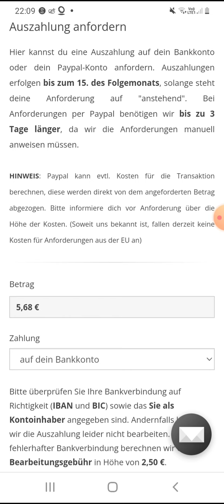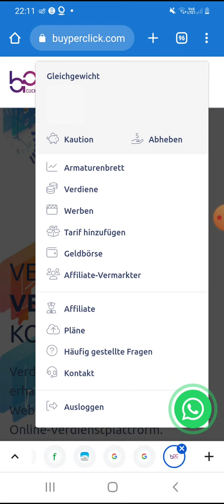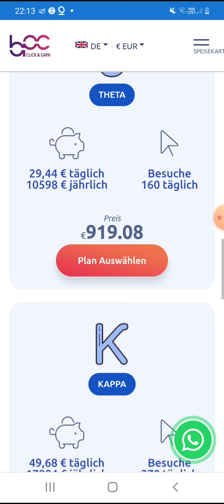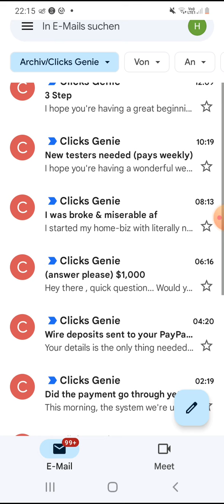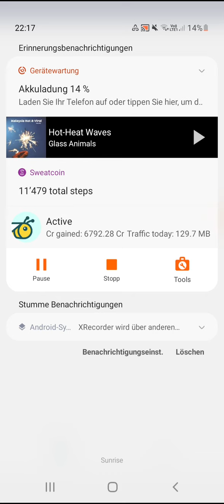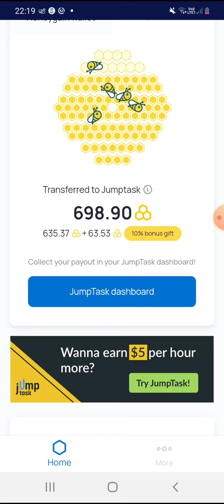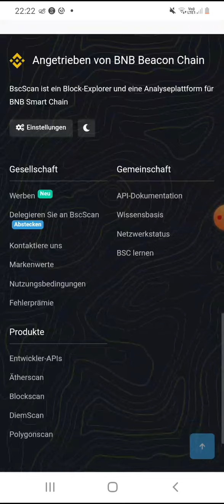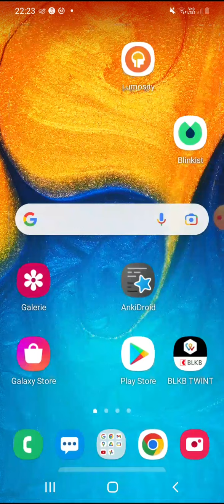Neben woowee nutze auch noch 2 andere solcher Anbieter